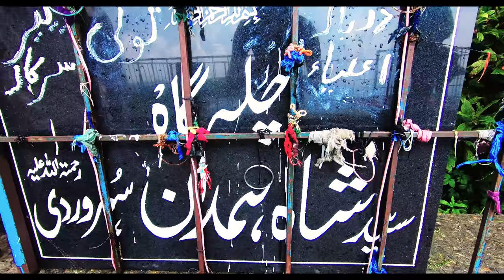The Beautiful Azad Kashmir - Tolipeer || Vlog 15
On and On (Electro Remix) : Cartoon - On & On (Electro-Light Remix)